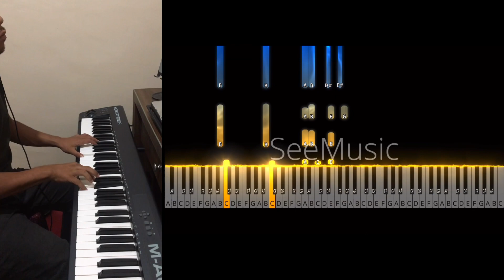Dealova (Intro) | Tutorial